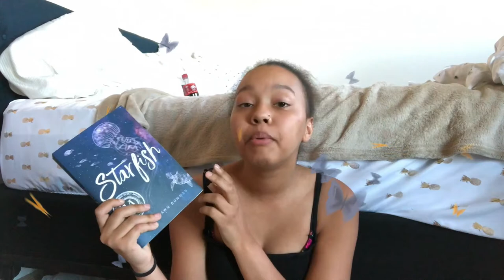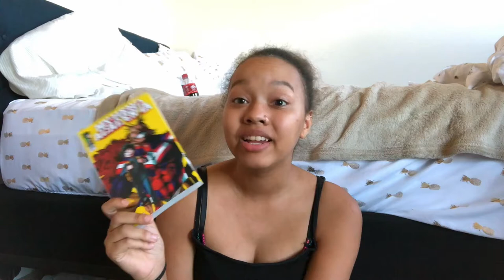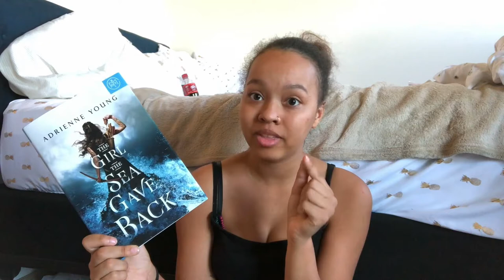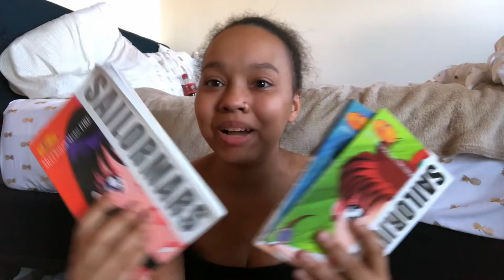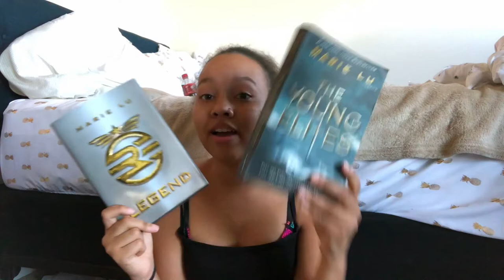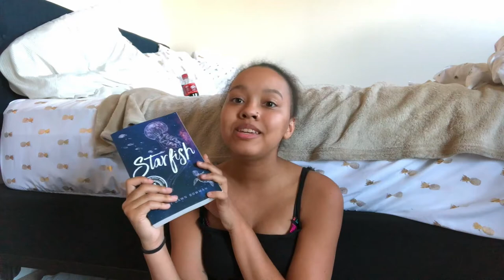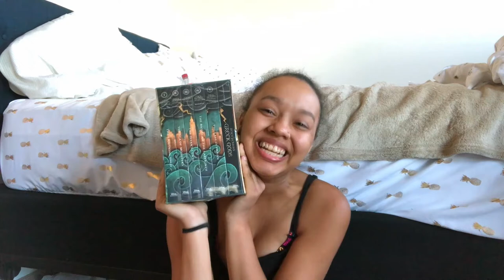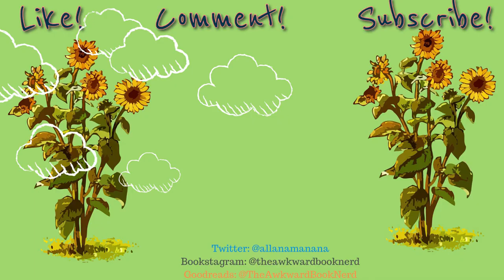My (2019) Fall Haul!